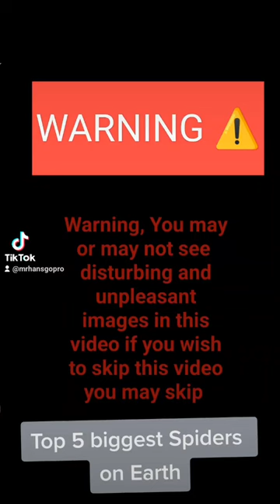Top 5 biggest Spiders on Earth